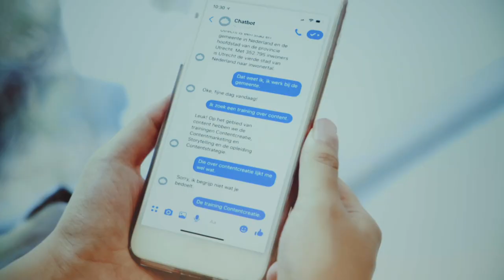Sander Duivestein over de toekomst van klantcommunicatie | Frankwatching Events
Wij spraken op Conversational Conference met trendwatcher & internetondernemer Sander Duivestein over de toekomst van klantcommunicatie. Wat kun je als bedrijf doen om mee te gaan met alle ontwikkelingen?

Conversational
chat
voice
event
conference
chatbots
klantcommunicatie
messaging
Conversational conference
ai
technologie
digitaal darwinisme
nieuwe technologie